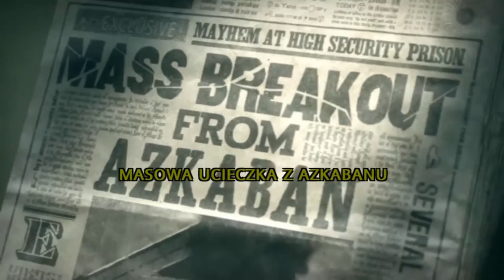Zagrajmy w Harry Potter i Zakon Feniksa odc.11 Rozwalili ścianę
Witajcie w kolejnym odcinku z Zakonu Feniksa i w tym materiale zajmiemy się oczywiście ostatnim spotkaniem w naszym tajemniczym pokoju,ponieważ jak widzieliście nasza kochana dyrektor Umbridge rozwaliła ścianę.